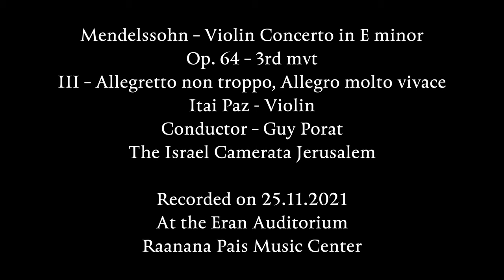Mendelssohn Violin Concerto Op. 64 - 3rd mvt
Itai Paz - Violin
Israel Camerata Jerusalem

Eran Auditorium
Raanana Pais Music Center
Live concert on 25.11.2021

Recording & Editing: Philipp Barsky